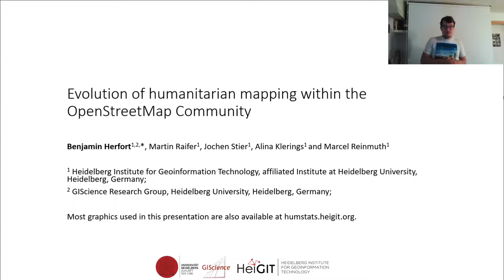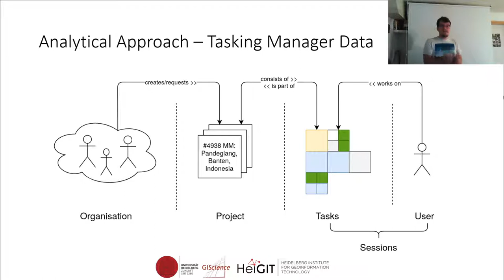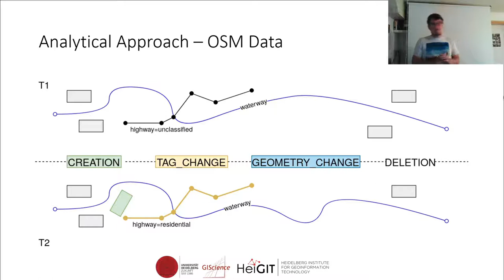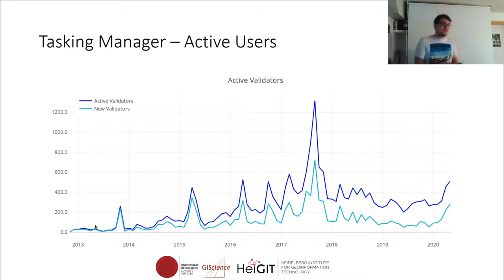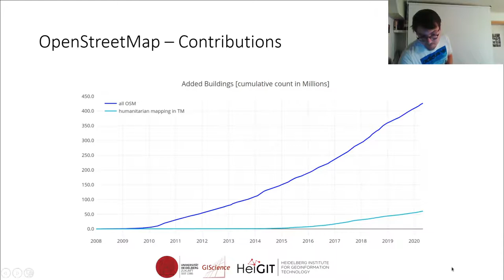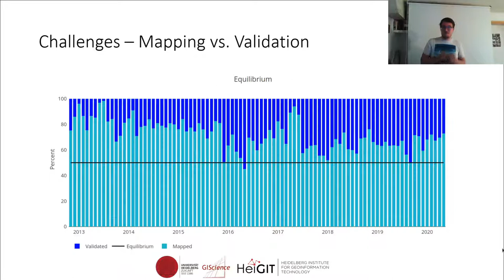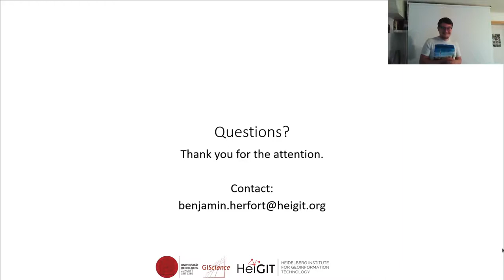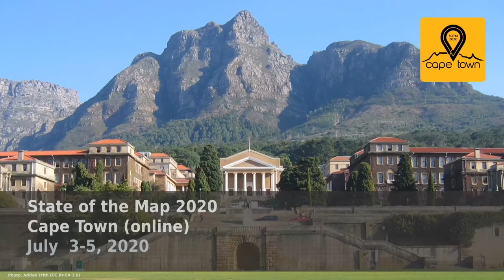2020: Evolution of humanitarian mapping within the OpenStreetMap Community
Since 2010 organized humanitarian mapping has evolved as a constant and growing element of the global OpenStreetMap (OSM) community. We analyse the history of humanitarian mapping using OpenStreetMap History and OSM Tasking Manager (tasks.hotosm.org) data. We conduct a comprehensive quantitative analysis on a global scale and long term perspective to depict more than just snapshots of individual events. Results show that in regard to edits, users, projects, geographic diversity, almost all of these have experienced linear growth. But regarding user commitment and validation efforts we conclude that the humanitarian mapping community still faces huge challenges to achieve sustainability.

## Introduction
Since 2010 organized humanitarian mapping has evolved as a constant and growing element of the global OpenStreetMap (OSM) community. In the last few years, several researchers have analyzed humanitarian mapping practices (e.g. Zook et al. 2010,  Soden et al. 2016, Dittus et al. 2017), however most of this work was either event-driven or focused on specific time periods and regions. The OSM ecosystem and the actors involved in it are constantly changing and emerging, for instance also due to the mapping activities of corporates (Anderson et al. 2019).

## Purpose of this study
In our work we analyse the history of almost 10 years of humanitarian mapping in OpenStreetMap using the OSM Tasking Manager (tasks.hotosm.org). We conduct a comprehensive quantitative analysis on a global scale and long term perspective in order to depict more than just snapshots of individual events. We show how humanitarian mapping was impacted by major mapping disaster response events, but also widened its application to other domains such as disaster preparedness. Our approach follows two paths. One focuses on the mapping itself. The other focuses on the composition of the humanitarian mapping community.

We provide insights on the following research questions:

1. Where, for what purpose and at what scale did humanitarian remote mapping actually happen in 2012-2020?
2. What is the impact of humanitarian contributions and how does it differ among user groups and over time?

## Methodology and Results

### Data

Our analytical approach is characterized by the combination of the following data sets: (1) For general OSM mapping and user characteristics we use the whole history of OSM object versions and edits provided by the OSHDB framework (Raifer et al. 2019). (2) We were provided with a HOT Tasking Manager database dump covering the time between 11/2012 until 12/2019.

### Method

Our method uses spatio-temporal time series analysis based on a hexagonal grid for all areas humanitarian mapping activity has been conducted. We investigate the evolution  of humanitarian mapping with respect to several attributes including number of OSM contributions (created, modified, deleted OSM objects), percent of tasks mapped and validated in the Tasking Manager and number of OSM contributors involved. We set our findings and the geographical distribution of our results in context to the overall OSM mapping and user characteristics.

## Results
Humanitarian mapping has grown almost linear with respect to the numbers of projects, unique users, tasks mapped and OpenStreetMap contributions. While at the same time it got more diverse in terms of spatial distribution of mapping activities and organizations involved. In 2018 more than 100 organizations were running projects on every inhabited continent except Australia.

Peaks in mapping activities in the first quarter of 2015 and the third quarter of 2017 are reflecting activations of the community in responses to the Gorkha earthquake as well as to the hurricanes Harvey, Irma and Puebla earthquake.

Although the number of mappers is growing, the humanitarian community lacks long term commitment. Almost 70% of humanitarian mappers contribute one day only. Another 10% drops out after ten days of being active. However the number of one day only contributors is steadily rising, whereas mappers involved on 5 or more days seem to be saturated since 2017. Nonetheless, the one day only contributors have a considerable impact on the data. They account for 10% of all edits, whereas contributors involved on 100 or more days account for 50%. This pattern is reflected by the composition of user actions as well. The number of mapping activities is growing almost linear, whereas the amount of validators stagnate. However, different organisations have varying degrees of success in recruiting new validators. The american red cross for instance accounts for 30 to 50% of all first time validators in the last 12 months.

## Discussion
Humanitarian mapping with the tasking manager now exists for more than seven years. In terms of scale it is definitely a success story. We have shown ed